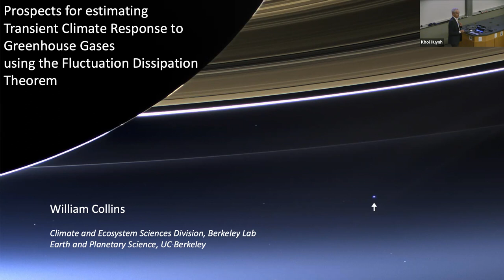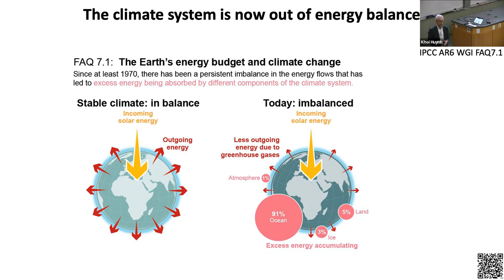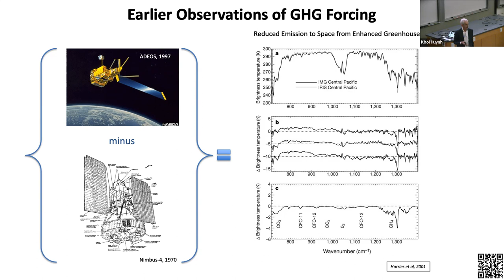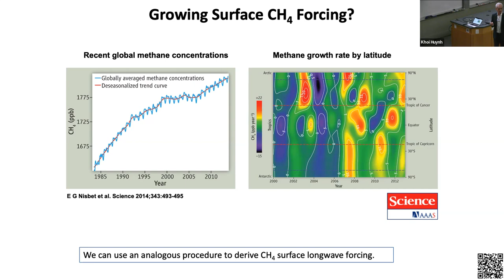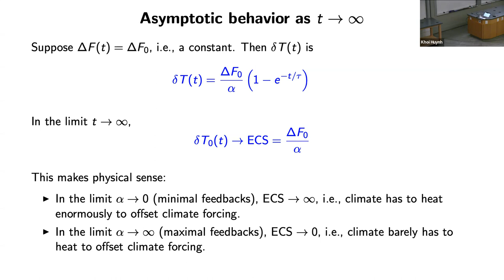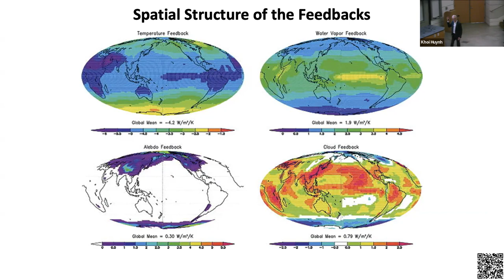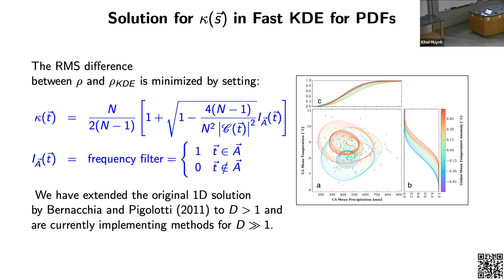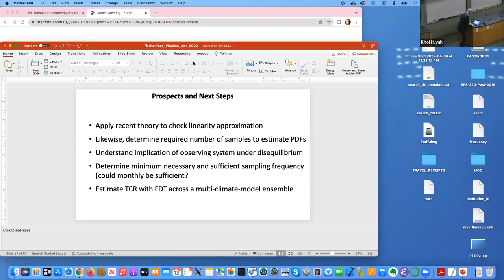William D Collins - “Prospects for Estimating Transient Climate Response to Greenhouse Gases..."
Stanford University
Robert Hofstadter Memorial Lecture

William D. Collins, Lawrence Berkeley National Laboratory

“Prospects for Estimating Transient Climate Response to Greenhouse Gases using the Fluctuation Dissipation Theorem”

One of the core metrics for climate change is the steady-state increase in global surface air temperature with doubled concentrations of CO2 known as the Equilibrium Climate Sensitivity (ECS).  Best estimates of ECS remain uncertain to factors of O(3) despite intensive research since the first comprehensive assessment of global warming due to CO2 over forty years ago (Charney et al., NAP, 1979).  The large range in ECS propagates into projections of the future physical state of the climate system, and it introduces considerable incertitude into policy responses designed to mitigate global warming.  The uncertainty in ECS stems largely from multiscale and multiphysics feedbacks introduced by components of the climate system, especially by clouds and the cryosphere, for which we lack first-principles theories.

In this talk, we discuss the prospects for estimating a related metric, the Transient Climate Response (TCR), using the Fluctuation Dissipation Theorem (FDT). TCR is the global mean temperature change under a hypothetical 1%/year increase of CO2 at the time when atmospheric CO2 concentrations have doubled.  TCR and ECS are closely related through the First Law of Thermodynamics.  Following concepts first advanced by Goody et al (1998), we explore whether TCR could be reliably estimated by applying the FDT to satellite observations of the Earth’s spectral radiation.  The forcing, response, and feedbacks of the climate system can be readily detected and attributed in these spectra, and equator-to-pole gradients in the spectra govern the primary energy transports in the climate system.  This estimation process can be tested and validated using a multi-model ensemble of climate simulations recently assessed by the Intergovernmental Panel on Climate Change.  Recent theoretical developments have eliminated questionable assumptions that have compromised prior attempts to apply FDT to climate.  We show how these developments will reduce uncertainties in the estimation process and discuss the impact of this reduction on climate science going forward